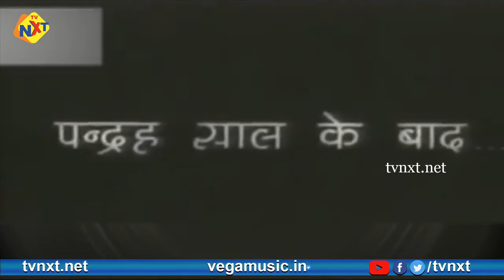Bandi (बंदी )1957 Classical Hindi Full Movie | Kishore Kumar |Ashok Kumar, Anoop Kumar | TVNXT HINDI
watch and enjoy bolly wood super hit classical Bandi ( बंदी ) full length movie On  TVNXT HINDI

Bandi (बंदी ) hindioldmovies tvnxthindi bollywoodmovies . bollywood @tvnxthindi6228

Movie Name :Bandi (बंदी )
Star cast  :Kishore kumar,Ashok kumar
Director : Satyen bose
Music director :Hemanth kumar
YOR    : 1957